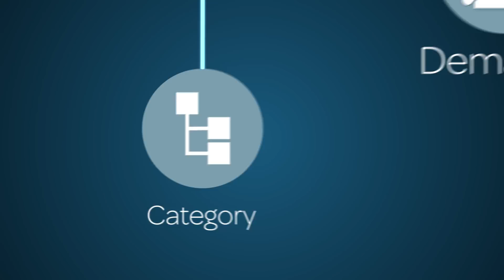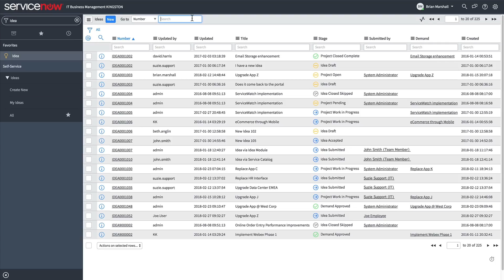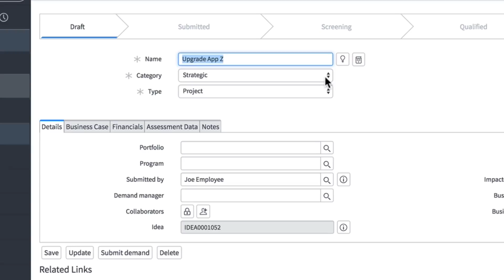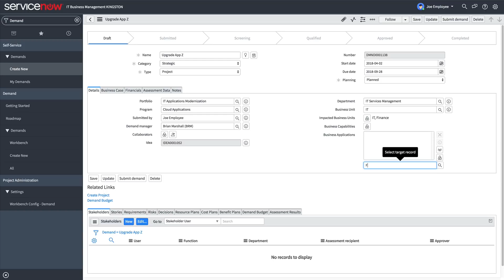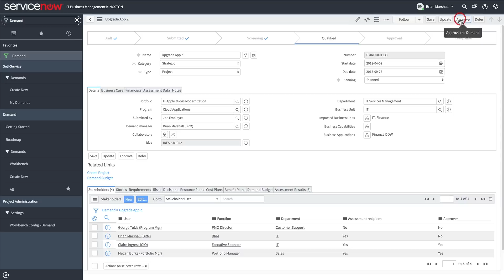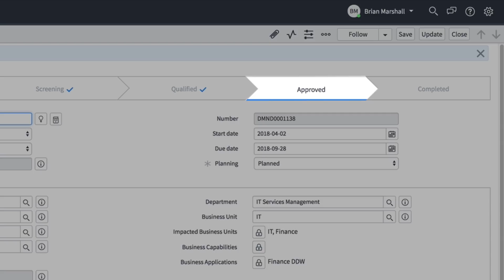PPM | Demand Management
Defines and explains the purpose of the Demand Management application, and demonstrates a demand moving through all six stages from draft to complete.

Applies to ServiceNow releases starting with Kingston.

Role required: Demand Manager

This video covers:
00:19 Demand Management purpose
01:09 Demand workflow
03:49 Engaging stakeholders
04:12 Demand prioritization
04:50 Decision workflow